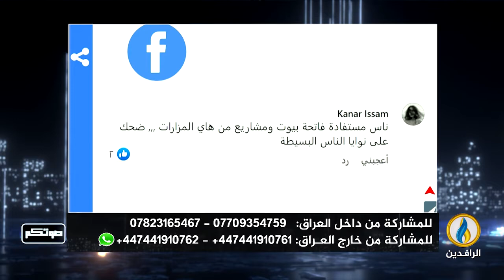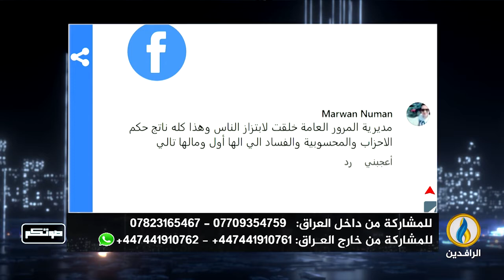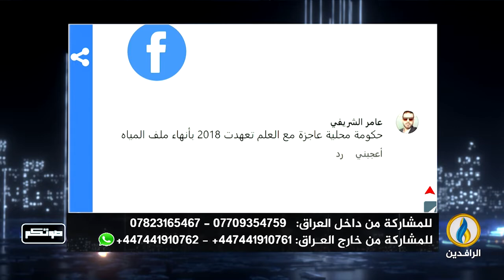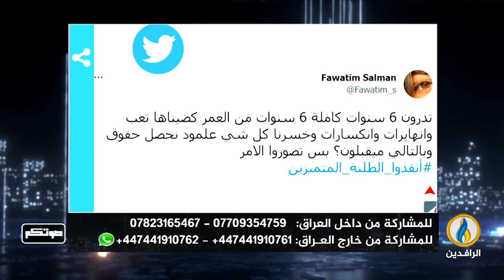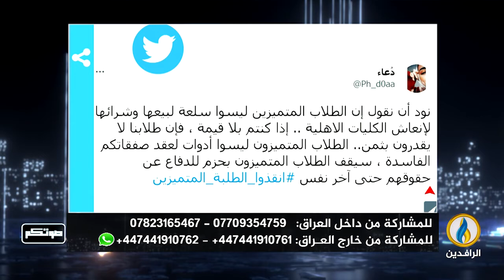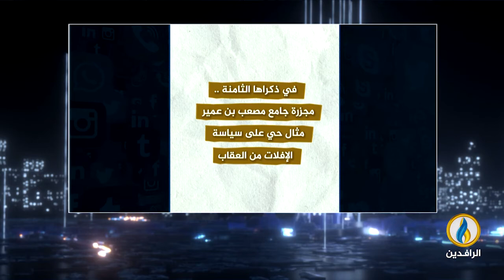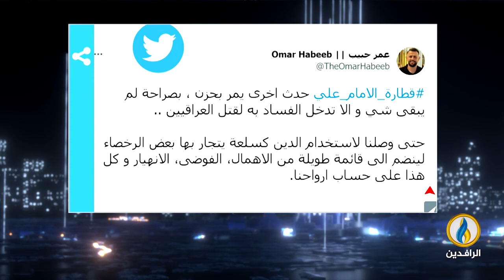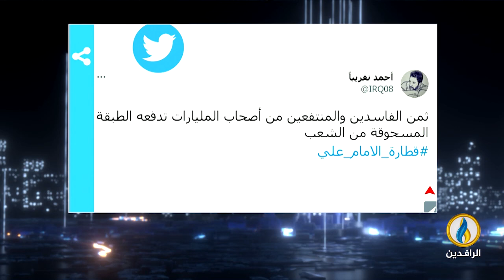صوتكم | 22 - 08 - 2022